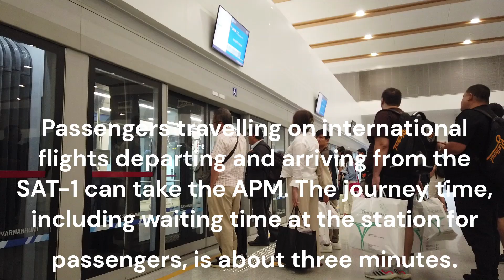Arriving at Bangkok International Airport | Terminal Connection Train | Satellite Terminal to Main T